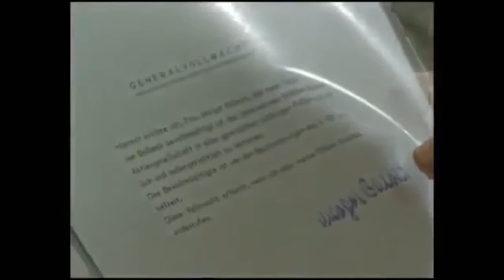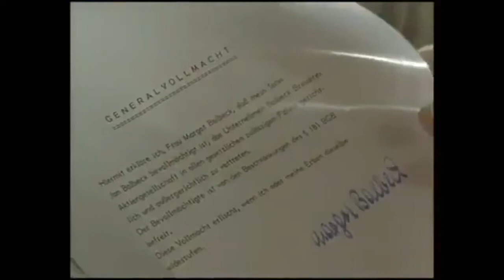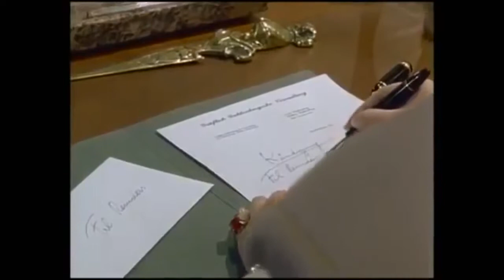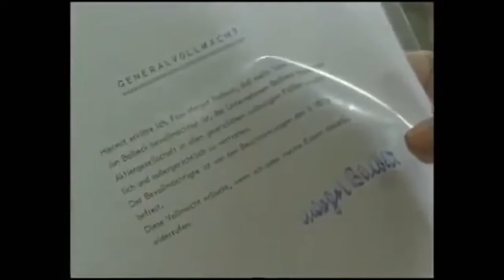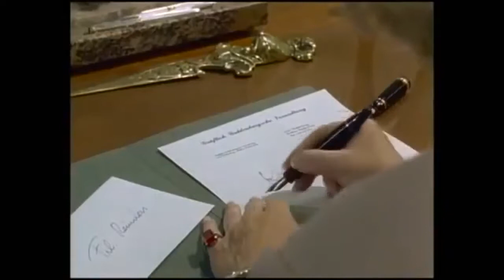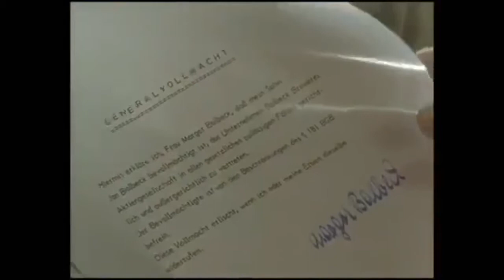Das Erbe der Guldenburgs - Folge 35 - Die leere Wiege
Staffel 3, Folge 6 (45 Min.) Kitty und Achim Lauritzen wollen gemeinsam Front gegen Jan Balbeck machen, der die Macht im Balbeck-Imperium an sich reißen.